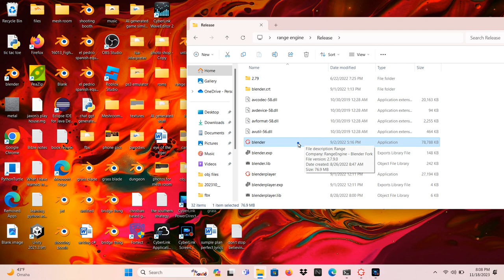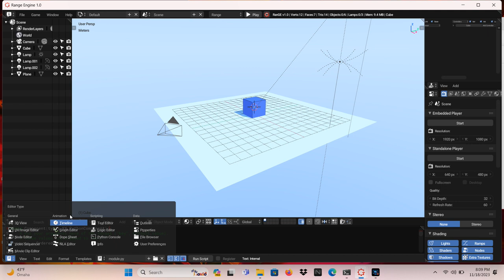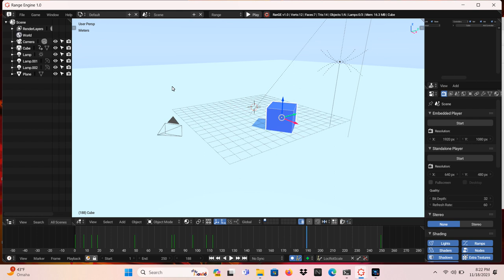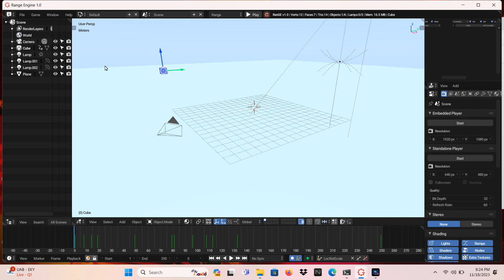Basic animation in range engine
I show people a very basic example of animation